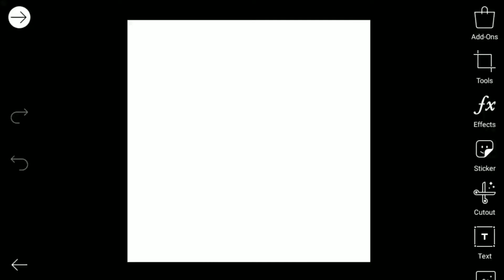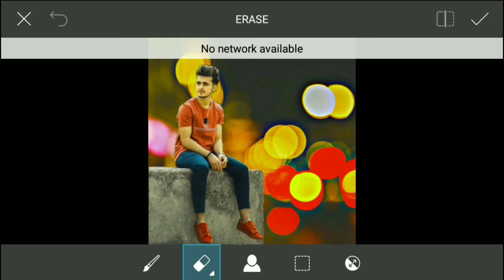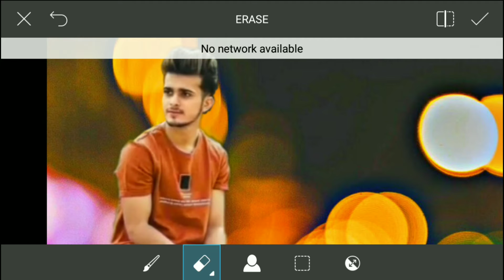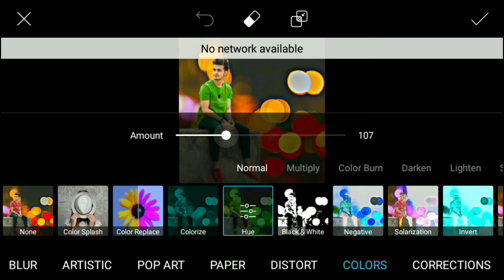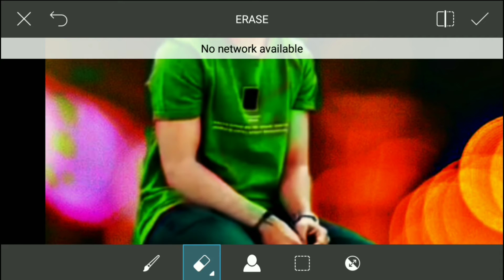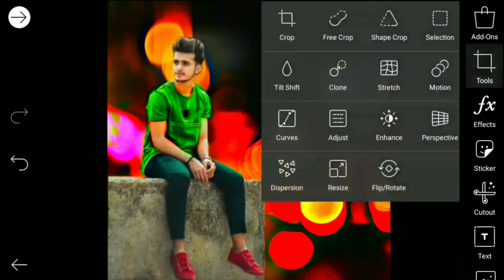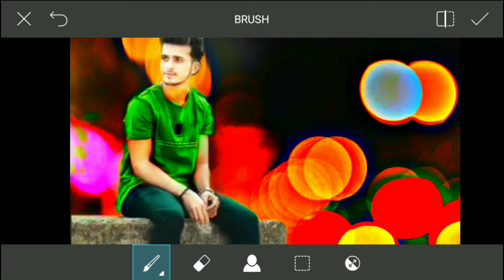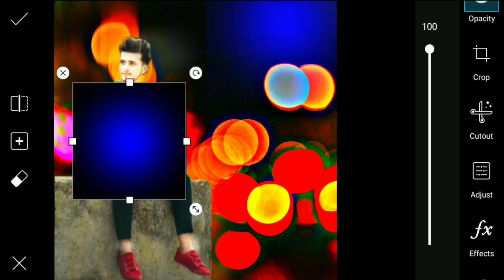Classical Bokhe effect photo editing toturial || Picsart photo editing toturial 2018 MY Hindi SRL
classical bokeh effect photo editing ||
picsart photo editing ||
 tutorial// picsart photo editing
tutorial 2018 || picsart photo editing || MY Hindi SRL .

MY Hindi SRL

MY Hindi SRL

MY Hindi SRL